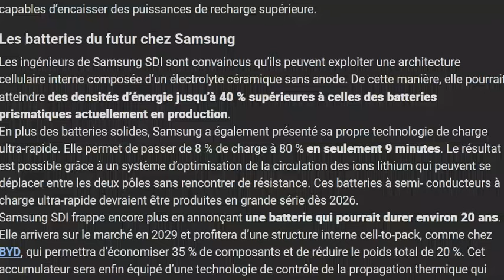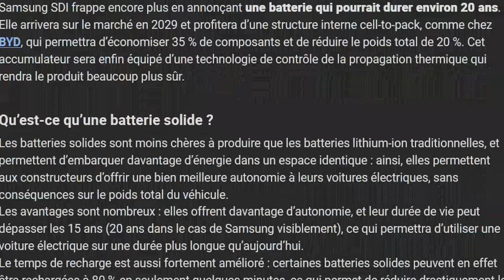Samsung prépare une batterie solide qui aurait une durée de vie de 20 ans !